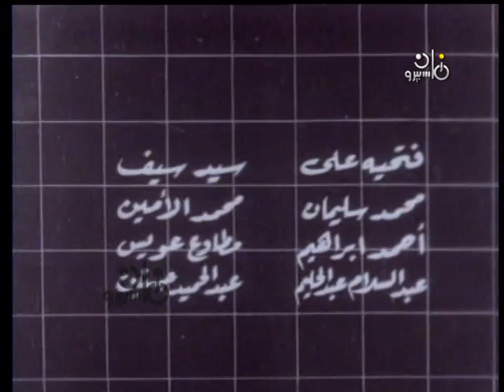سباعية ״الليل والبراري״ ׀ صلاح منصور – ليلي طاهر ׀ الحلقة 05 من 07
قصة وسيناريو وحوار: ميخائيل رومان
إخراج: حمادة عبد الوهاب

بطولة:
ليلى طاهر - صلاح منصور - عبد الغني قمر - صبري عبد العزيز - سُهير فخري - إحسان شريف - رشوان توفيق.
بالاشتراك مع:
محمد صبيح - محمد عبد المجيد - رشاد عثمان - سمير ولي الدين - سيد العربي - رجاء عبد الحميد - عزة وحيد - سُعاد شاهين - فتحية علي - سيد سيف - محمد سُليمان - محمد الأمين - أحمد إبراهيم - مطاوع عويس -عبد السلام عبد الحليم - عبد الحميد حسنين.

منتج منفذ: لطفي نور الدين
منفذا الإنتاج: كمال معاز - محمد بدر.